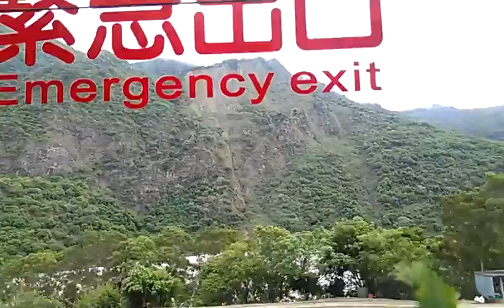南橫之旅看國土流失河川浩劫VIDEO1775